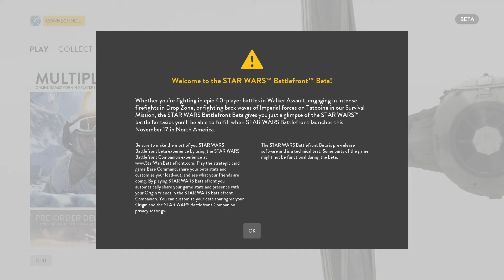STAR WARS BATTLEFRONT PC 1080 60FPS · Probar la BETA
Empezamos en STAR WARS BATTLEFRONT dándole fuerte a la BETA.
Esta vez viendo los dos modos de juego disponibles, DROP ZONE y WALKER ASSAULT.
Veremos la interfaz y daré mi opinión principal sobre este juego.

Queremos ver vuestras reacciones al vídeo, como hubierais actuado vosotros, COMENTAD Y DEJARNOS VUESTRA OPINIÓN EN LA CAJA DE TEXTO!!!

Que la fuerza te acompañe!